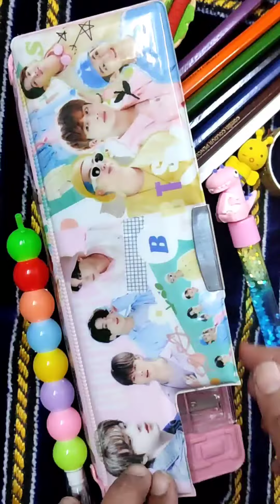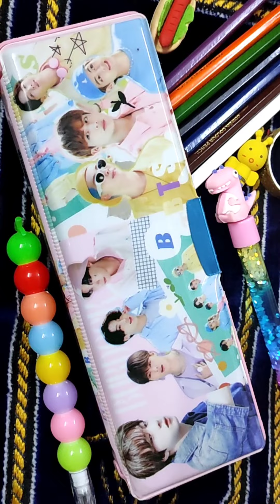What's in my pencil case | BTS | organise my pencil box with me